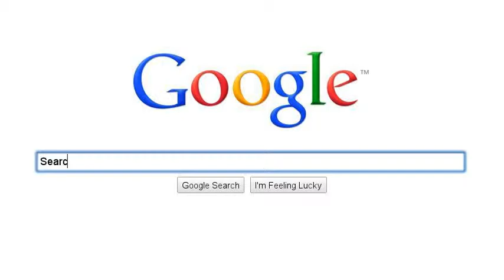Space Wars and Sci-Fi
Search Stories Of Sci-fi and space.